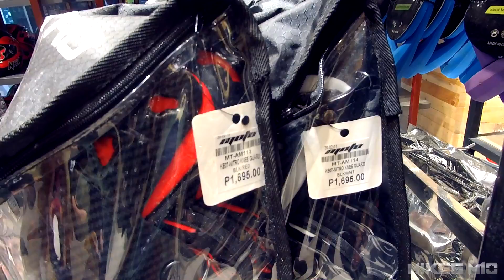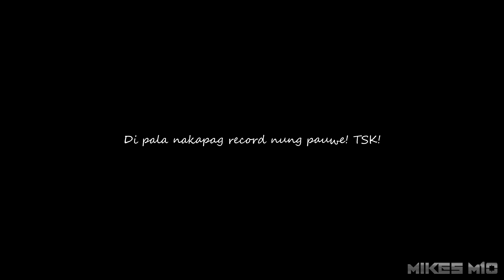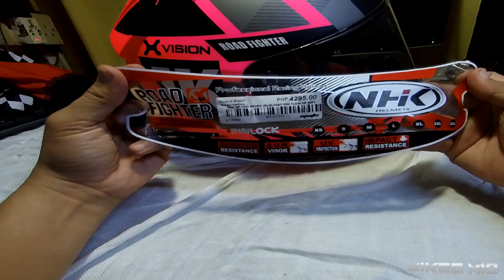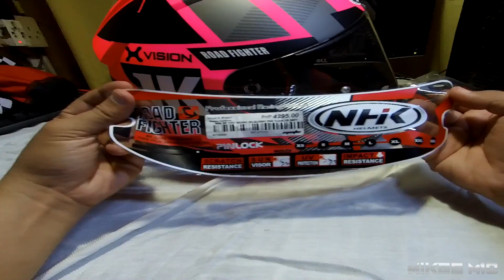BILIHAN ko ng HELMET si ESMI ( NHK GP1000 ) bili narin ng bagong GLOVES | honda click 125i 2020 GC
NHK GP 1000 .  PRo Biker Gloves

Bike:
Honda wave 110 alpha

helmet :
GDR A993-1
NHK GP1000

gloves:
Pro Biker